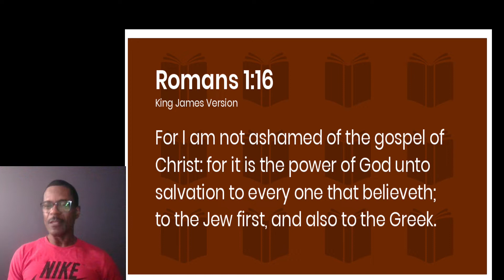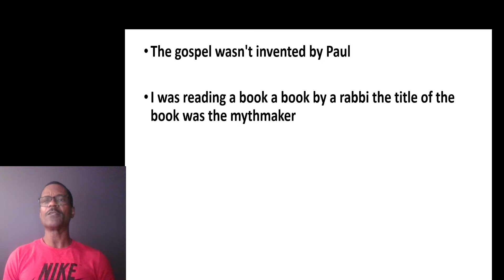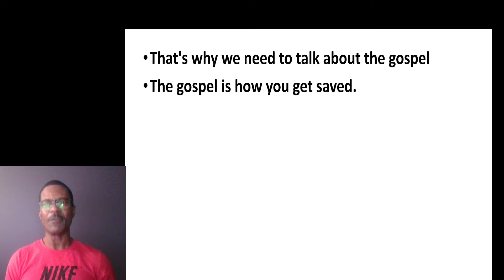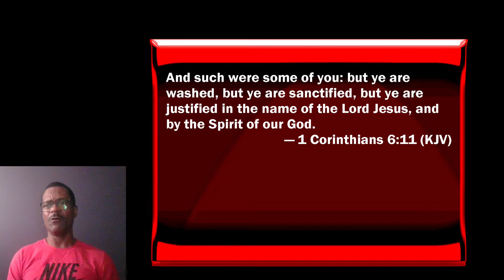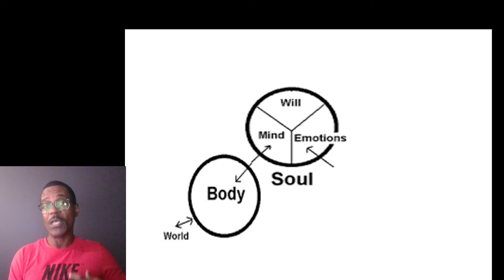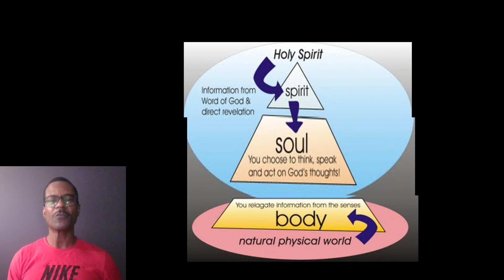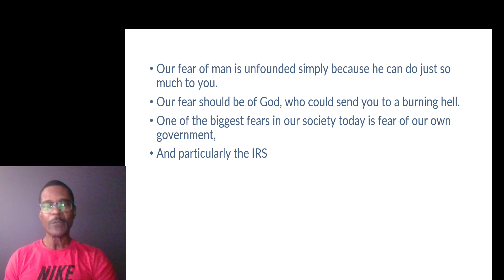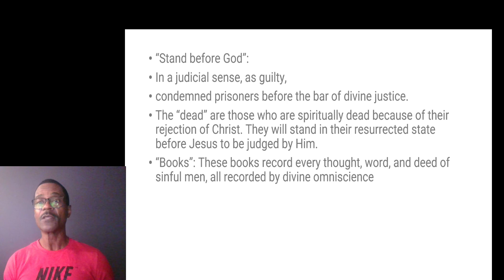why The Gospel Is So Important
Danger Zone